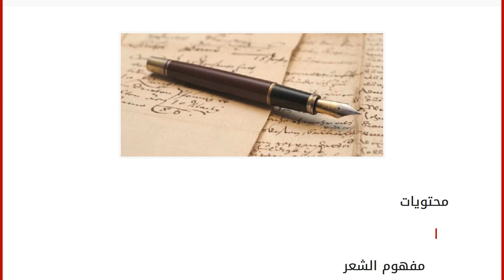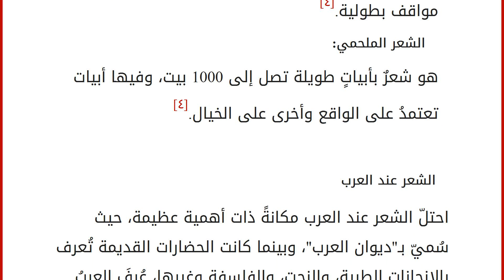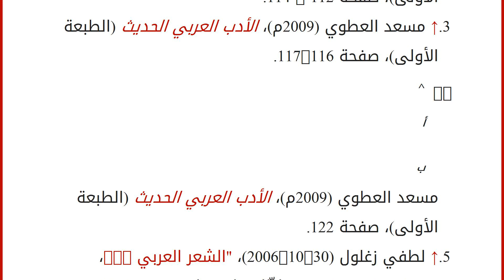ما هو الشعر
محتويات
١ مفهوم الشعر
٢ موضوعات الشعر
٣ أشكال الشعر
٤ الشعر عند العرب
٥ المراجع مفهوم الشعر
هناك تعريفاتٌ عديدة للشعر، والتي من بينها تعريف ابن طباطبا في كتابه (عيار الشعر)؛ حيثُ عرّف الشعر بأنّه كلامٌ موزون ومرتّبٌ ومقفى، وهو بهذا يختلف عن الكلام المنثور الذي يستخدمه النّاس في مخاطباتهم، كما ذكر أنّ بإمكان من يمتلك الذوق الشعريّ أن يقوله دون الحاجةِ للاستعانة بميزان الشعر (العروض)، أمّا من لا يمتلك الذوق الشعريّ فعليهِ الاستعانة بالعروض لتصحيح وتقويم ما يقوله من شعر، وذلك إلى الحدّ الذي يُصبحُ علمه بالعروض كالطبع -أي لا تكلّف فيه. إنّ التعريف الذي ذكر يُحدّدُ الشعر على أساس الانتظام الخارجي للكلمات، ويركّزُ على البنية اللغوية، بعكس تعريف الشعر عند الفلاسفة في عصر ابن طباطبا؛ حيث أبدوا اهتماماً بالجانب التخيلي من الشعر؛ وعرّفوه بـ "الكلام المخيل"، أي الكلام الذي ينشأ عن مُخيّلة الشاعر، ويؤ